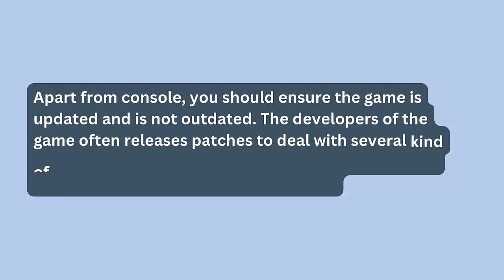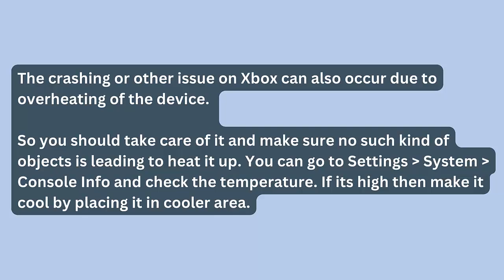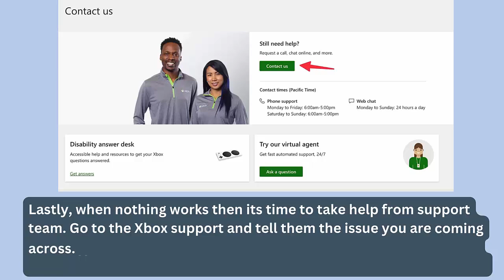How To Fix Survival: Fountain of Youth Stuck on Loading Screen On Xbox Series X|S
In this video tutorial, learn How To Fix Survival: Fountain of Youth Stuck on Loading Screen On Xbox Series X|S

Social Media-